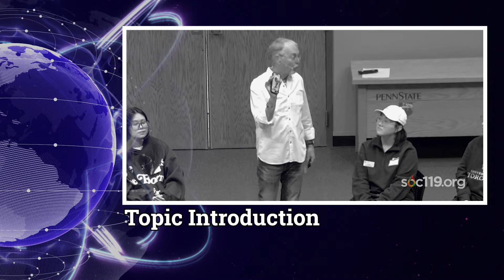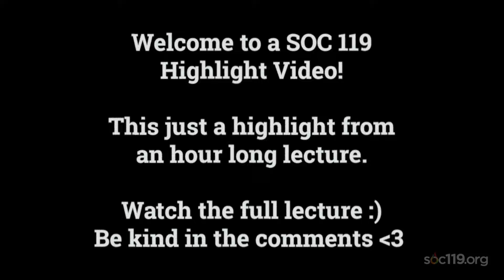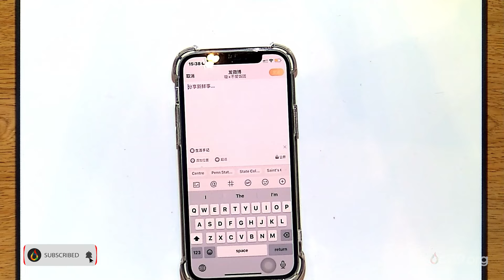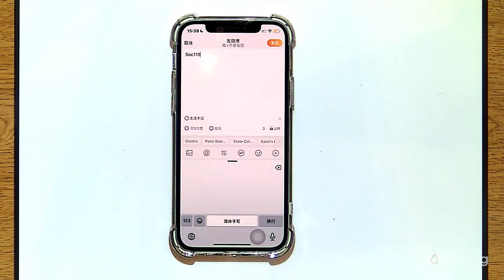"Social Media in China"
This is a short segment from SOC 119, an introductory class on race and culture that is taught by Dr. Sam Richards at Penn State University. Today's video comes from the eighteenth class of the Spring 2024 semester. The original live stream took place on Thursday, March 14, 2024. The full lecture live stream is available here:

Timestamps:
00:00 Intros & Preview
02:34 Weibo
04:34 Posting on Weibo
05:53 WeChat
07:47 TikTok
11:16 Censorship